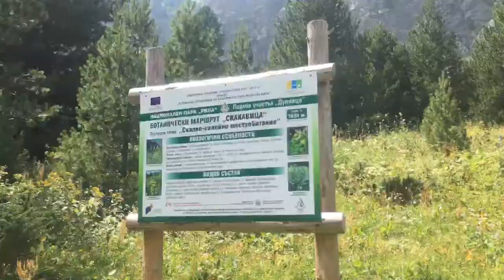Ivo Travelling: Everywhere, Everytime Great Memmories & Fun - Trip in Rodopi mountain